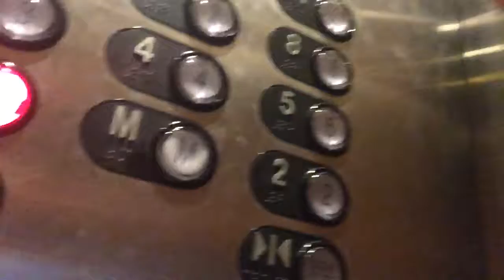Way to Mimi's house fun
Way to Mimi's can be fun in Hawaii watch us walk half a mile and have fun doing it